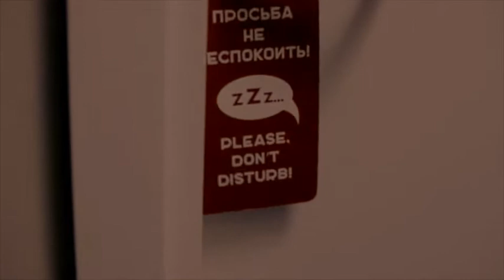Room With A View | Sandra Piller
Written by Jane Bach and Mary Ann Bernicky.  sandrapiller.com